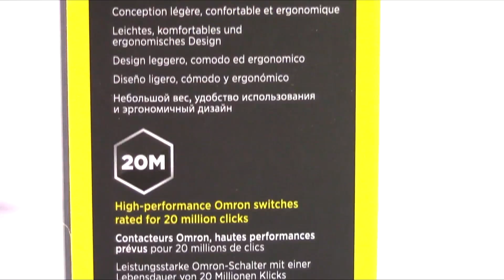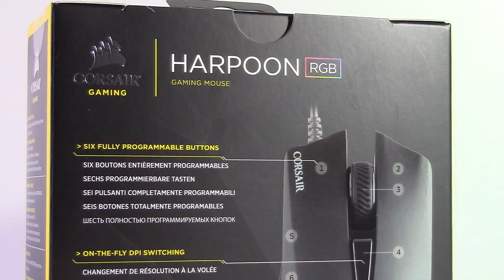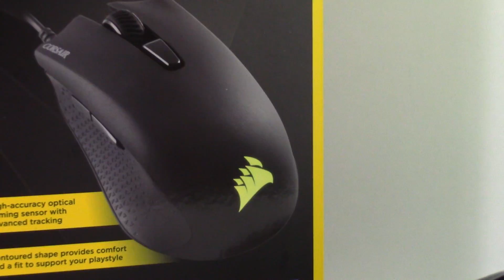Corsair Harpoon RGB, unboxing y análisis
Analizamos el Corsair Harpoon RGB, el nuevo ratón de Corsair enfocado a los juegos FPS. Cuenta con un sensor optico de hasta 6.000 DPI y con iluminación RGB personalizable.

Si quereís ver los resultados del test os dejamos el enlace a la review.